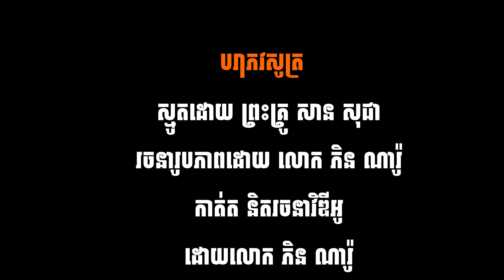បរាភវសូត្រ ស្មូតដោយព្រះគ្រូ សាន សុជា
វិនាសទាំង១២ នៅក្នុងបរាភវសូត្រដែលតែងតែលឺនៅតាមវត្ដអារាមក្នុងរដូវបុណ្យភ្ជុំបិណ្ឌ។

ស្មូតដោយ ព្រះគ្រូ សាន សុជា
រចនារូបភាព ដោយ ណារ៉ូ
រចនាវិឌីអូដោយ ណារ៉ូ